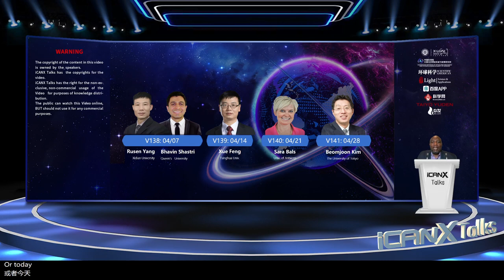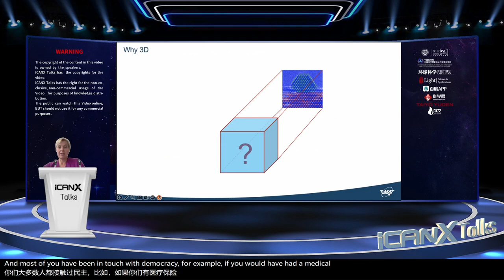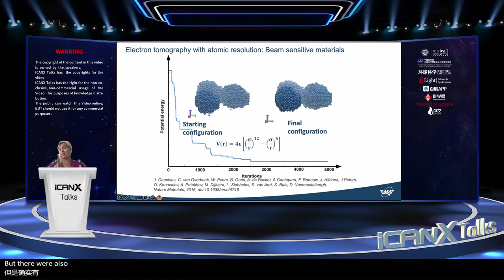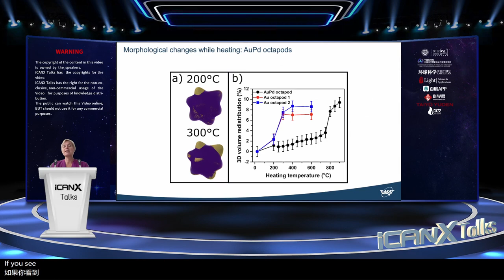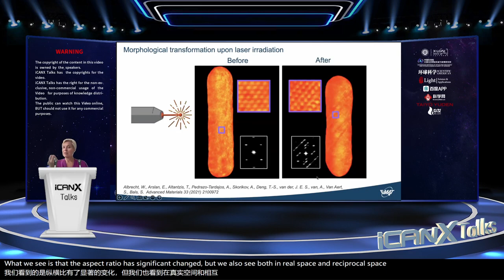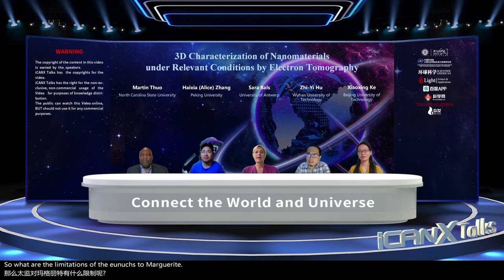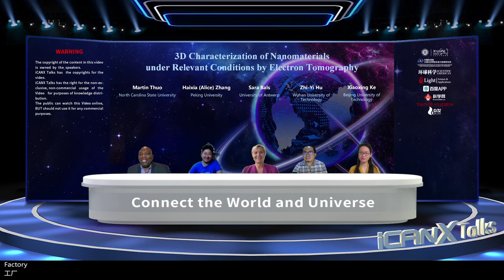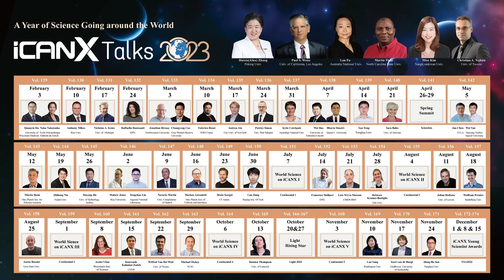Vol 140 3D Characterization of Nanomaterials under Relevant Conditions by Electron Tomography